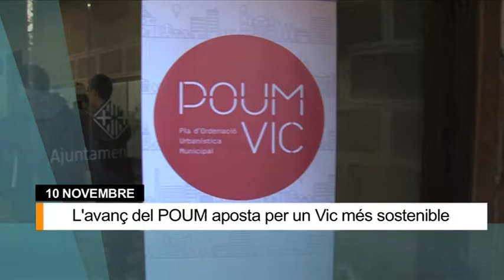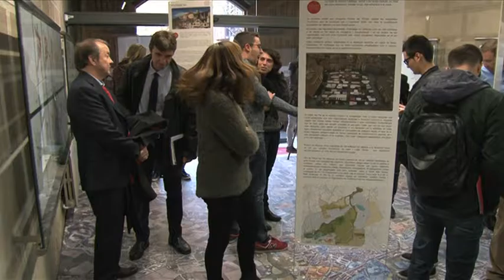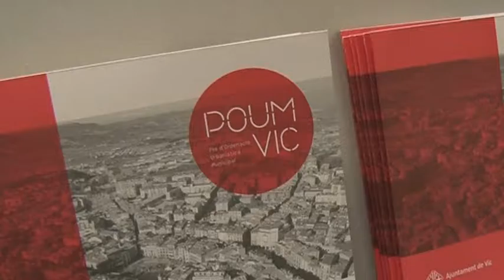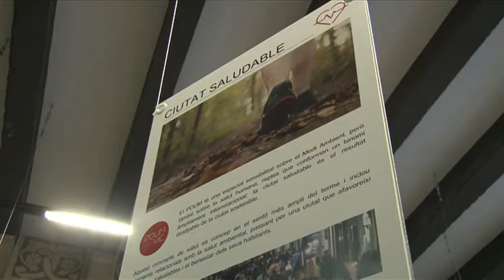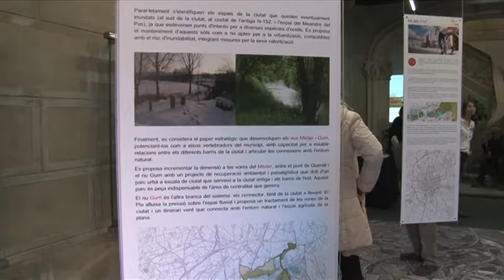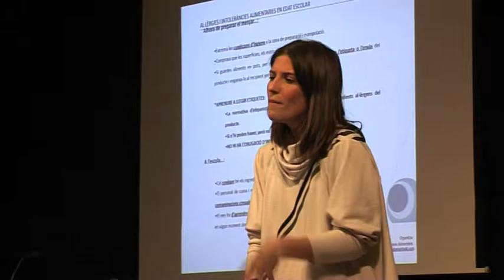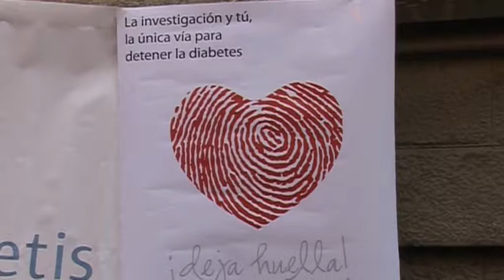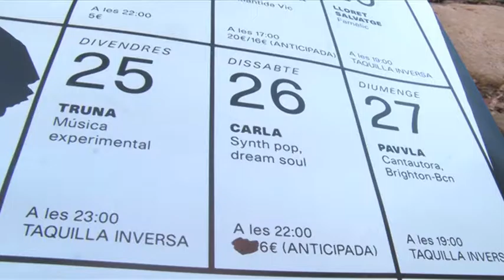INFO 10 NOVEMBRE